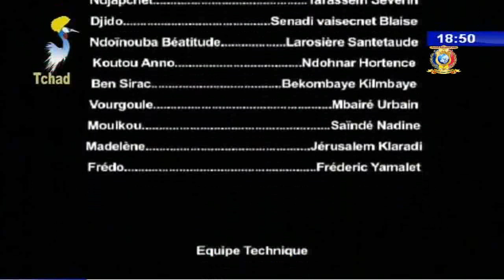VINGA-VINGA / Deuxième bureau